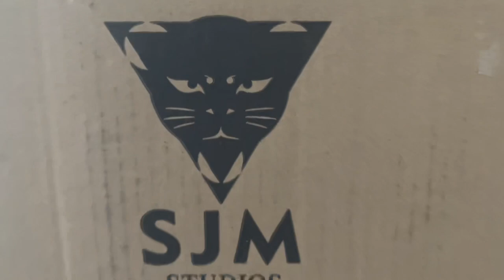AKLAS LIFE LATELY VLOG #40 | UNBOXING FRIEZA THRONE FOR MY WIFE | AKLAS TV